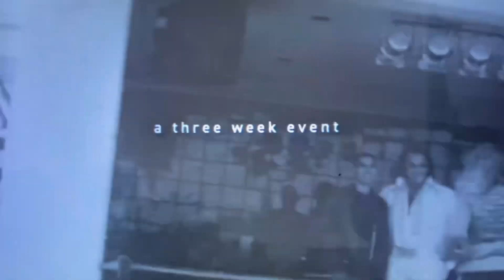THE NH EXPERIENCE- EP 90| DIR. COODIE SIMMONS & J. IVY | KANYE WEST DOC, ERNIE BARNES DOC | GRAMMYS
Instagram - @nitecastmedia / @nickhamiltonla